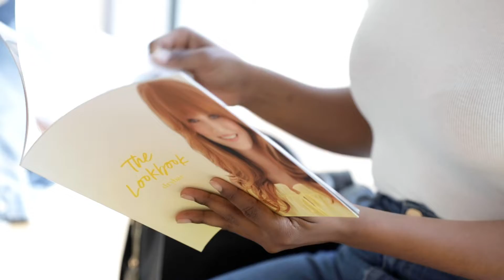Drybar's 10 Year Anniversary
A whole decade of Peace, Love and Blowouts has never felt so good. We are SPEECHLESS reflecting on our journey throughout the last ten years. We'll let this video do the talking for us!